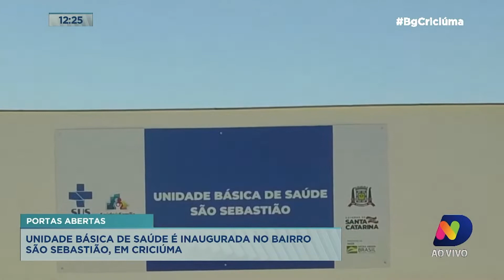Criciúma inaugura nova Unidade Básica de Saúde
Foi inaugurada na noite de segunda-feira (21) mais uma Unidade Básica de Saúde em Criciúma. O novo espaço atenderá moradores do bairro São Sebastião e proximidades.